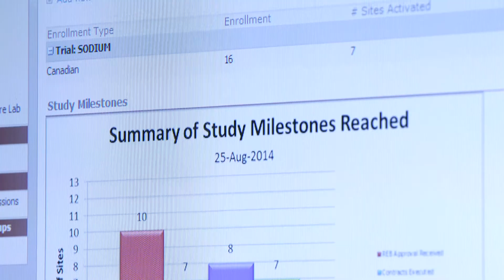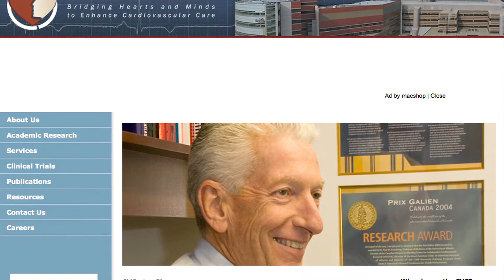UAlberta 2014 University Cup recipient Paul Armstrong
University of Alberta cardiologist Paul Armstrong is recognized for outstanding research, teaching and community service, garnering the U of A's top academic award.